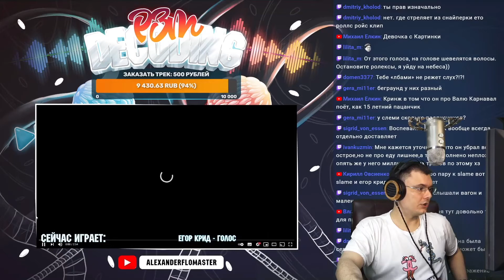YUNG TRAPPA — FIRST DAY OUT | Реакция и разбор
🔥 Лучший судья 17 Независимого баттла hip-hop.ru и основатель шоу "Риса за творчество" разбирает трек YUNG TRAPPA — FIRST DAY OUT (Реакция)